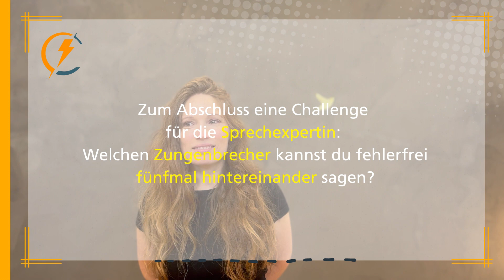bfkmBlitztalk: Stimme + Wirkung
Wir alle sprechen, aber WIE?

Antje Loesch - Kopf  & Herz von SPRECHEFFEKTE® - verrät dir 3 Insider übers Sprechen und verrät dir ihre Lieblingsübung für mehr Power in der Stimme.